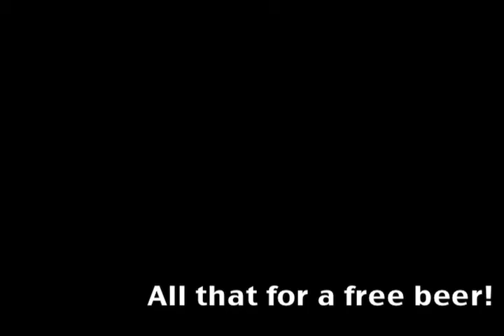Tough Mudder Temecula 2013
Danny and co. running the Tough Mudder in November 2013. GoPro = AWESOME!!
Good job guys!!! Thanks to the appropriate artists for the "wicked beats" :)